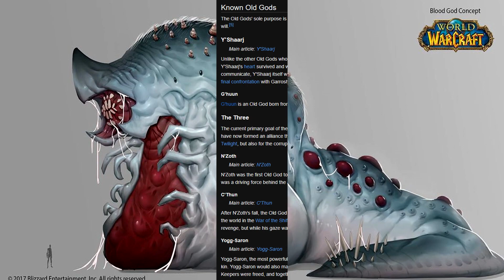WoW Lore - Co je G'huun? [Cz/Sk]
Dnes se ponoříme do nové expanze Battle for Azeroth a vysvětlíme si, kdo nebo co je tzv. G'huun